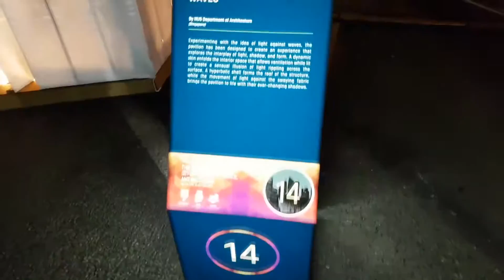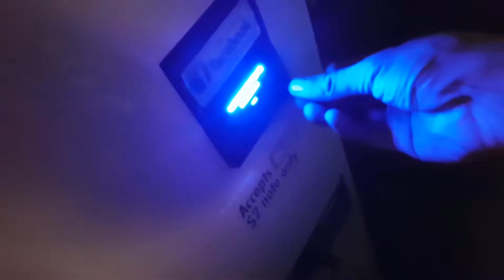iLight @ Marina - 10 Mar 2017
Night out with Gerald & Cecilia to see the lights around Marina.

Apologies for the bad quality of the video as the low light totally destroyed my phone. I guess i need a better camera.

Credit
Song: Run With Me [Rewind Remix Release]
Artists: Fondz